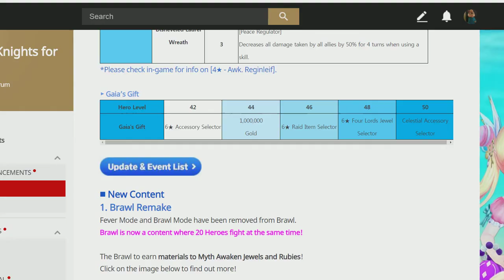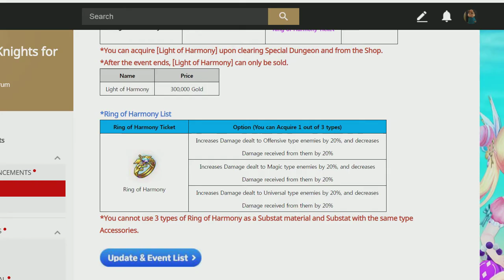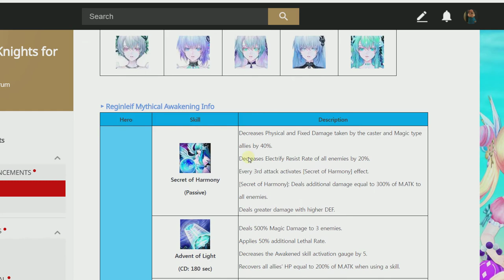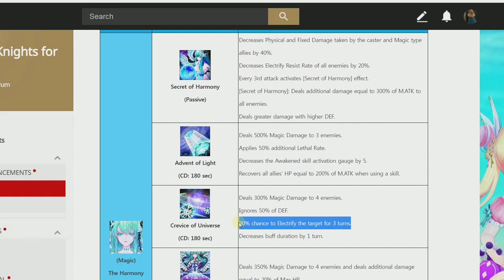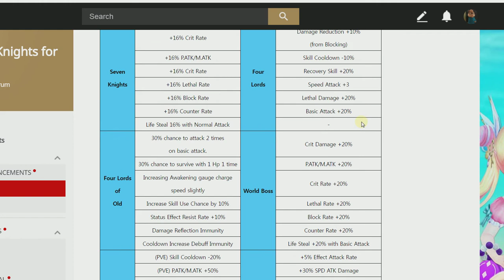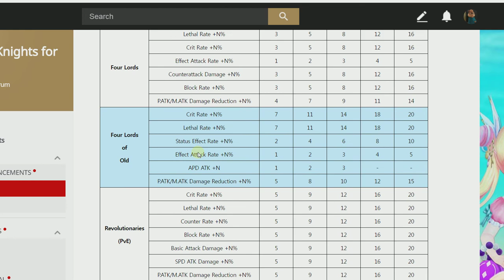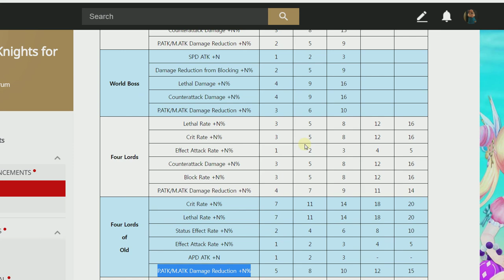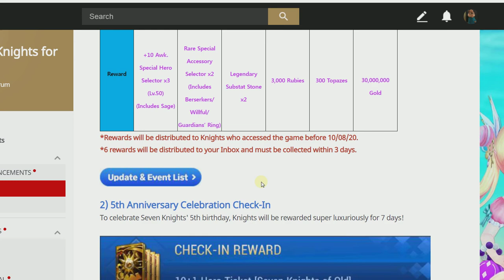Seven Knights - อัพเดทใหม่ [08-OCT] วิเคราะห์ตัวใหม่ เจมมิธอเวค ฯลฯ